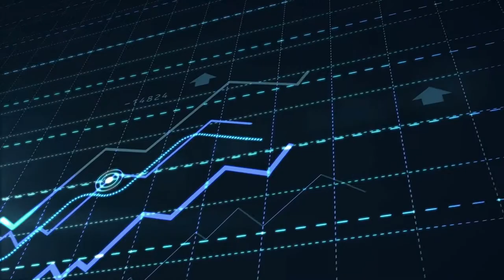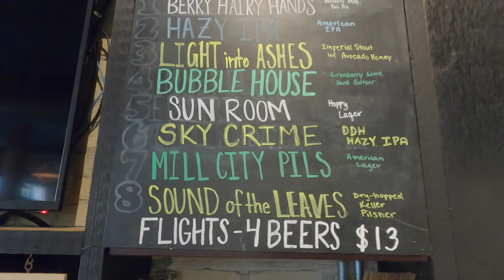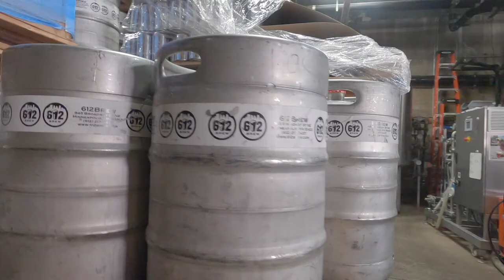Dabbler in a Box Video Series: Season 4 – 612Brew